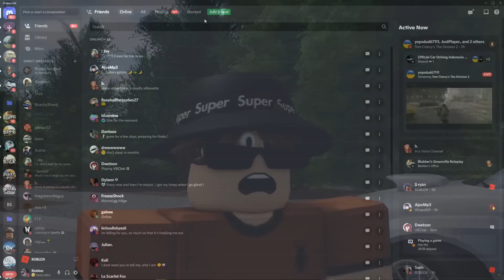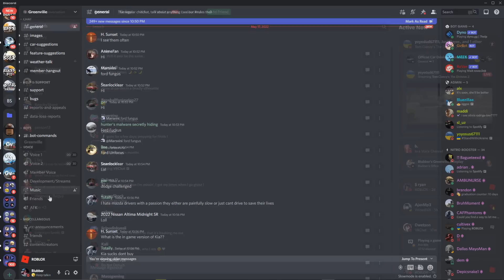HUGE *NEW* UPDATE LEAKED?! - Greenville Roblox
Today we go over the new update that was LEAKED!!

Or just type "blubberonYT"

I record using Geforce Experience.

I used Sony Vegas 17 to edit my videos!

I use Photoshop CS6 to make my thumbnails.

PC Specs:
CPU: Intel I7-8700
GPU: RTX 2080 8gb
RAM: 32GB DDR4
SSD: Samsung 850 EVO 500GB
HDD: 5TB